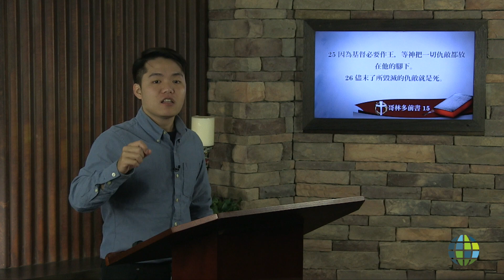6.掌权的神（信心联结，林牧师，宣教士： E CH PL 1901 006）